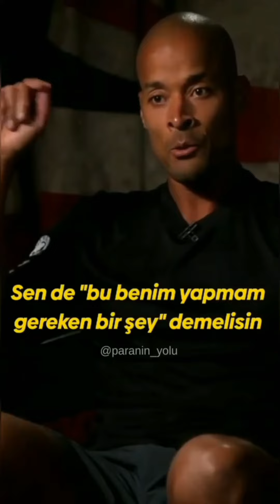GİZLİ TUTMAN GEREKEN *5* ŞEY..*(Motivasyon Videoları..)*